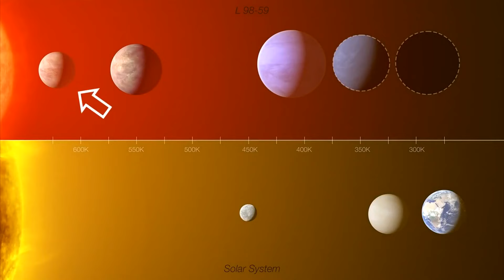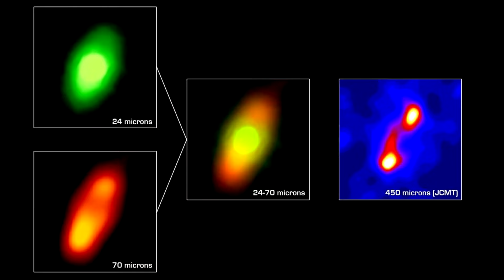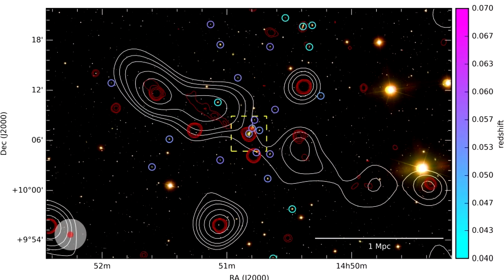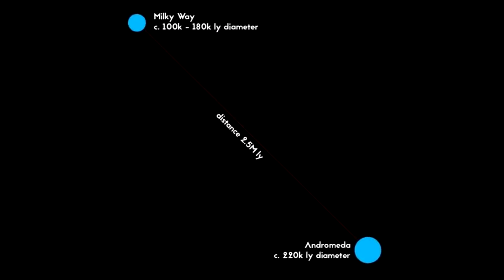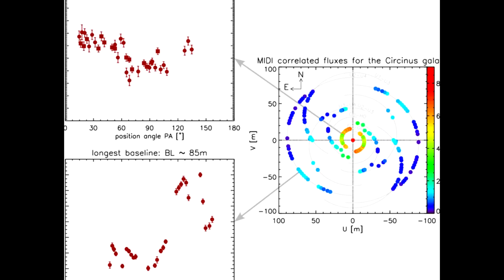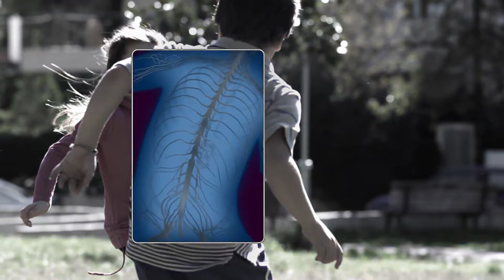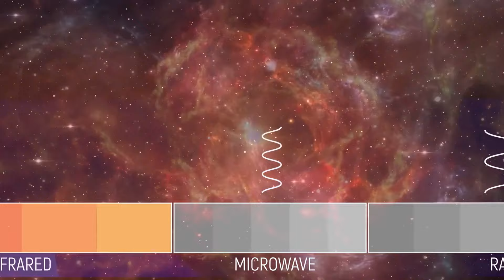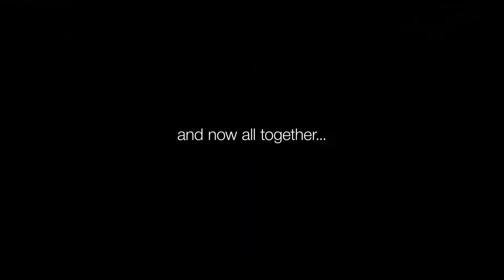An amazing journey into the near worlds of the Cosmos.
♺ DETAILS

Some of the most powerful and menacing spectacles happen in the blackest regions of space. To observe these displays, NASA has a fleet of space telescopes that peer deep into the cosmos. One such telescope is the Chandra X-ray Observatory. The spacecraft detects X-rays emitted from exploded stars, distant galaxies, and hot matter flowing into gigantic black holes. The telescope is so powerful it can read a stop sign from 12 miles away. Some of the X-ray light it has seen dates back to 12 billion years ago, shortly after the formation of the universe. Explore the images for a look at five far-off places revealed with the help of Chandra.